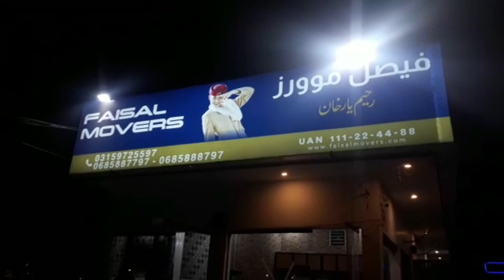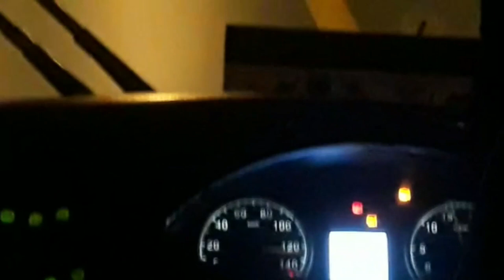series of swat||Traveling to swat ||Jijoni#